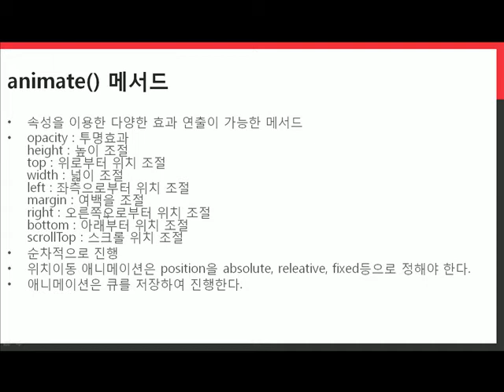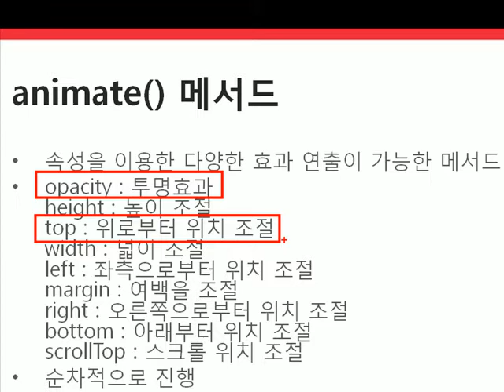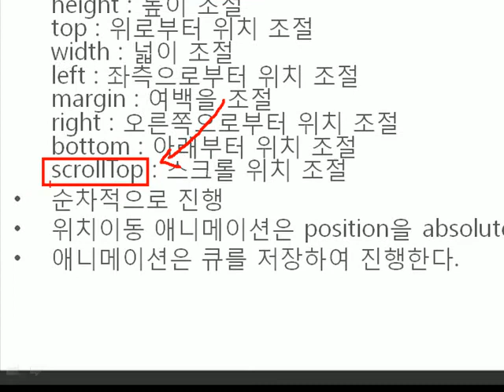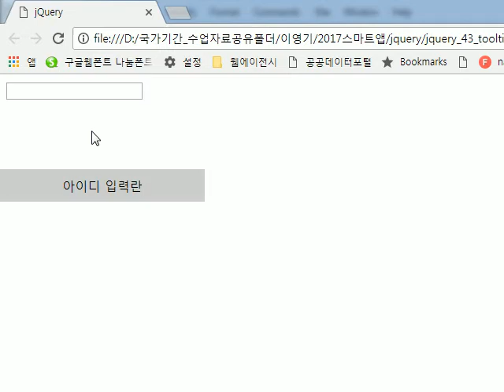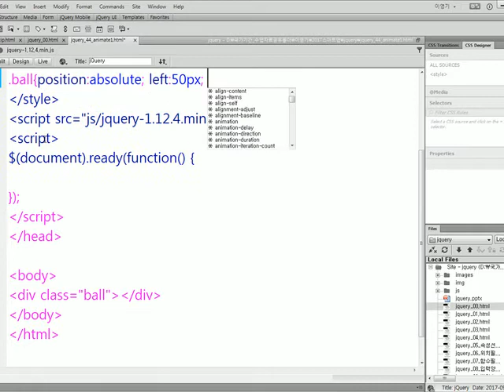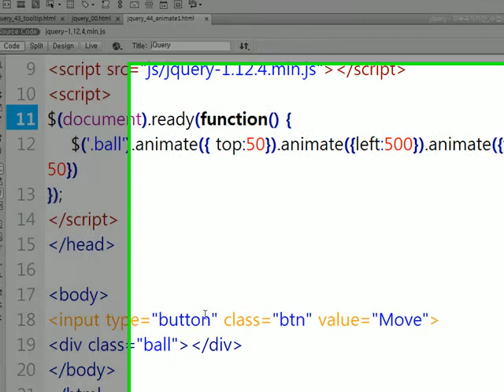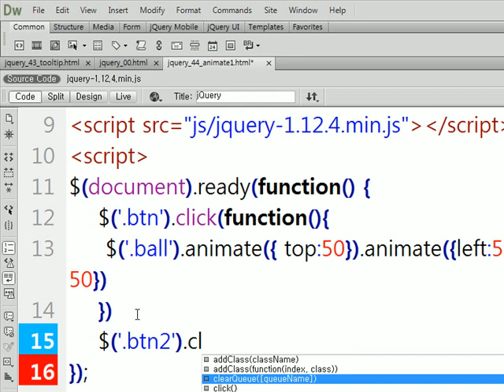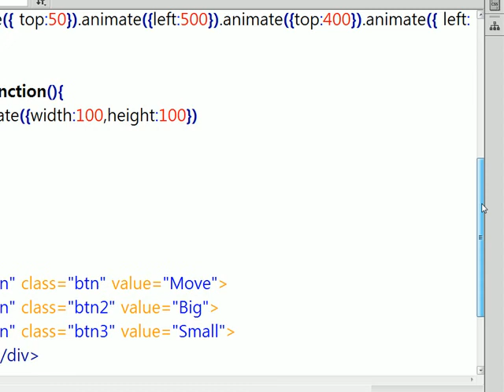부천컴퓨터학원 jQuery강의 17강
부천 이노직업전문학교 이영가 강사